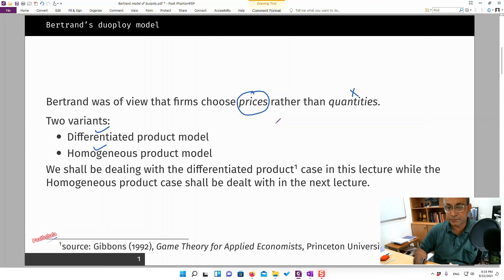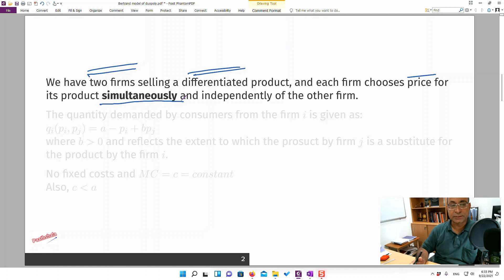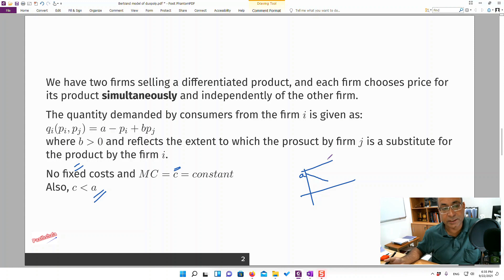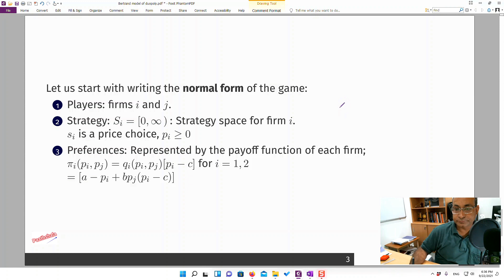Bertrand model of duopoly (differentiated product case)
This video discusses the Bertrand's duopoly model where the firms selling a differentiated product, and are choosing prices for their product simultaneously. We have solved for prices, quantity, and profits of each firm.